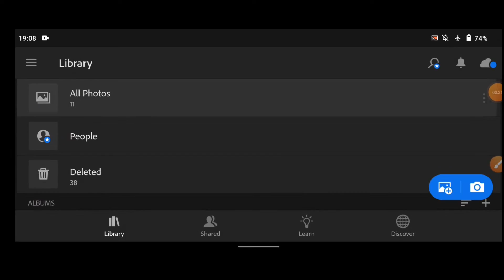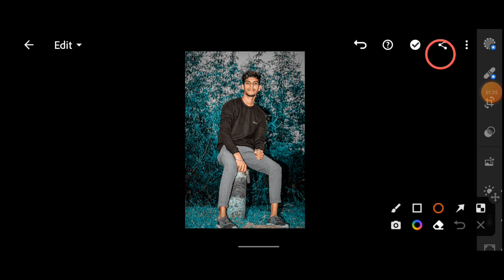आसान तरीके से फोटो || edit Lightroom mobile app से edit kare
photo editing keshe kere,
photo editing app,
photo editing,
how to photo editing ,
photo editing🌀 Face Smooth editing
🌀 Face Smooth
🌀 Smooth editing
🌀 face editing

🌀Autodesk hair colour editing tutoria,
🌀Lightroom editng,
🌀Snapseed Editing,
🌀Snapseed photo editing,
🌀toolwiz photo editor,
🌀face Smooth editing,
🌀face Smooth,
🌀smooth editing,
🌀face Smooth editing in phone,
🌀face editing,
🌀cb editing skin smooyl editing,

edting editing editing

editing editing
photo editing